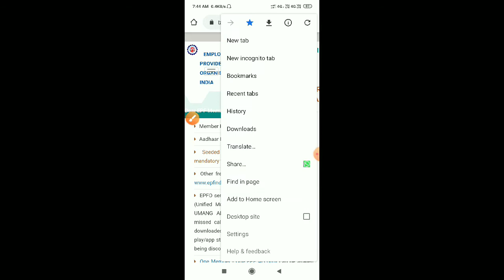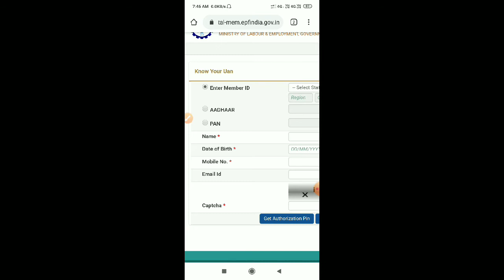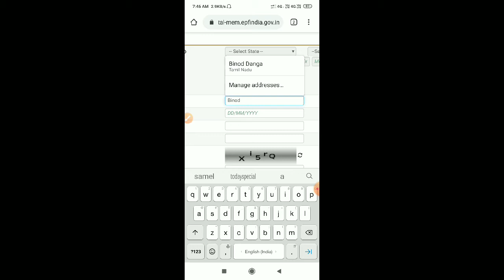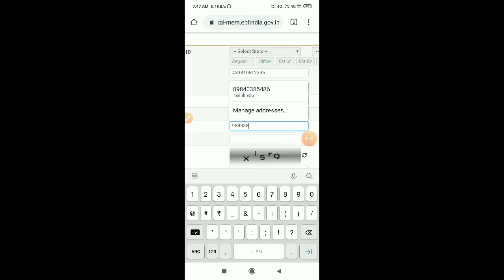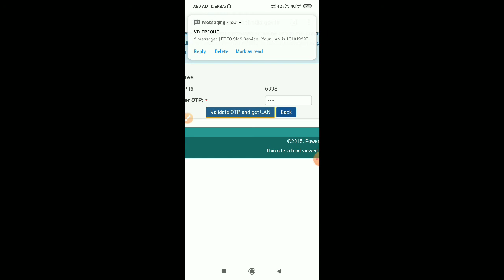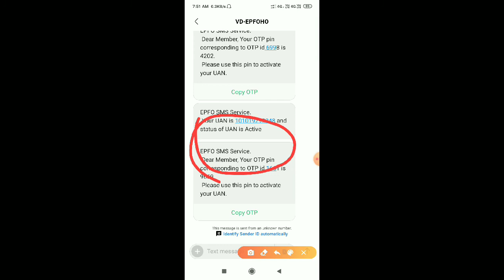Uan number kaise pata kare bd technical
Hi friends namaskar is video mein janenge uan number kaise pata kare iske bare full details bataya hu zarur whach kare or video ko like shere kare

1/ uan number kaise pata kare

2/ uan number kaise nikale

3/ uan number kaise pata kare bina pf number dakhe

        🙏🙏 bd technical
              🙏bd technical